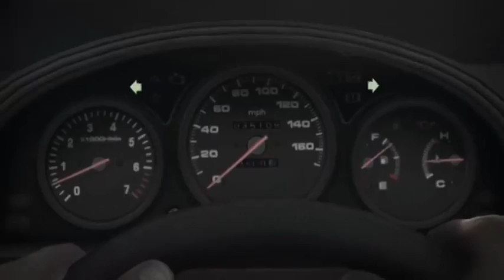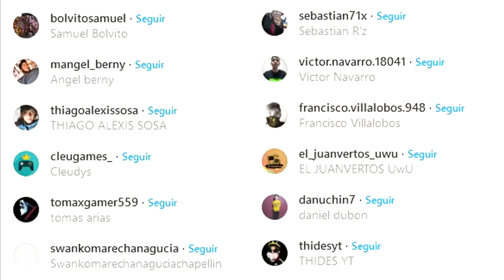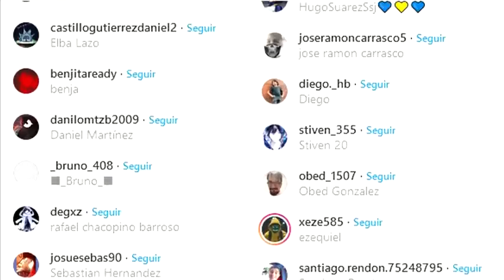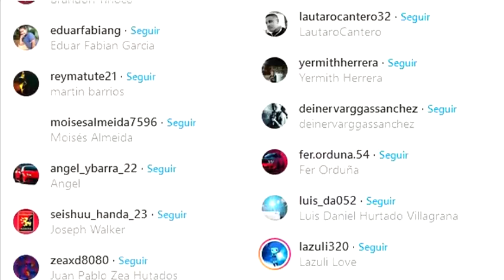10 Detalles Increíbles de GTA 5 erick pro gamer oficial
bienvenido al canal oficial de erick pro gamers official de diferente generos